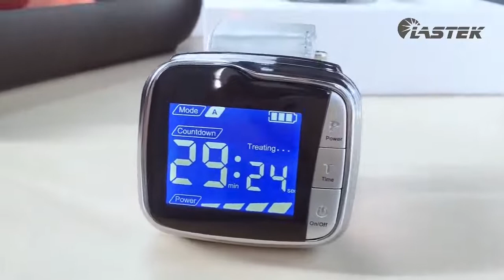Lastek 8 In 1 Home Care Kit 3r Laser Watch Therapy Device + 5 Treatment Accessories + Acupuncture Pe